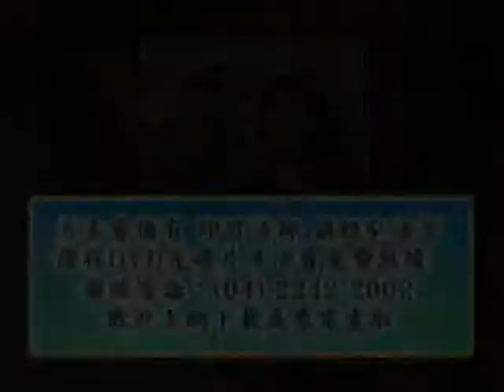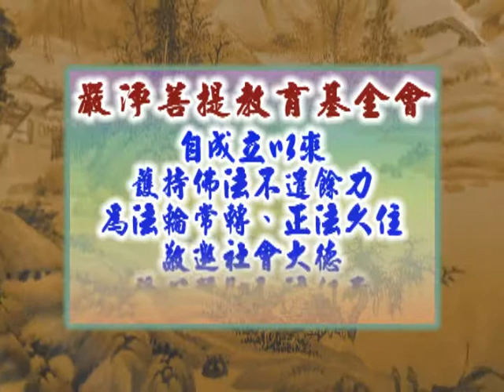深入經藏 般若系列一 般若波羅蜜多心經 印可法師 主講 光碟4-14 財團法人嚴淨菩提教育基金會 製作發行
護持銀行帳戶:
銀行代號: 006
戶名: 財團法人嚴淨菩提教育基金會
帳號: 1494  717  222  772

地址︰基隆市七堵區南興路148號

300新竹市北區北大路346號13F之1